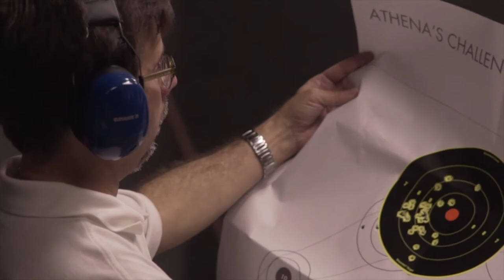Swing by Athena Gun Club today!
Come check out Houston's largest indoor gun club and shooting range yourself!